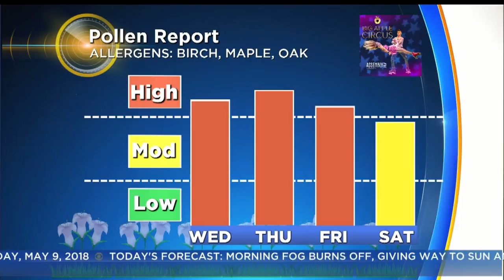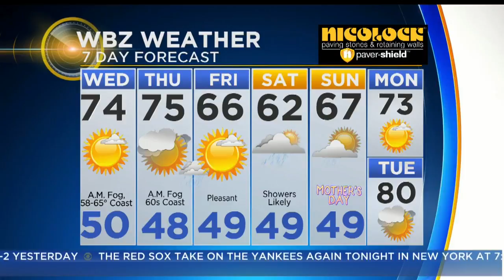WBZ Morning Forecast For May 9